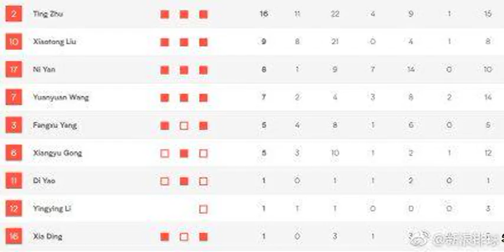朱婷首秀勁取16分成得分王，得虧女王回歸，不然還真斗不過阿根廷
“排球女王”迎來了2018年度的國家隊首秀，帶領球隊3:0戰勝對手，三局比分分別為25比22、25比16和25比12。